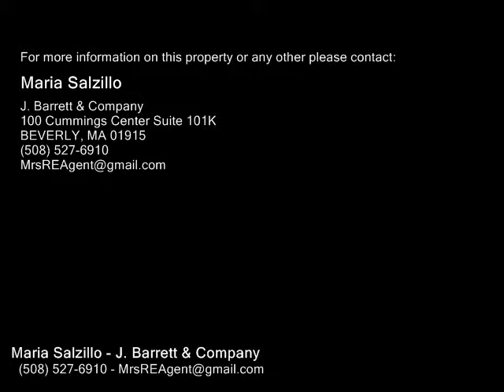157 Grapevine Road, Wenham MA 01984 - Single Family Home - Real Estate - For Sale -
157 Grapevine Road, Wenham MA 01984  Single Family Home  Real Estate  For Sale   NEW CONSTRUCTION sprawling custom built colonial style home privately set on 2 acres of land! Enter to a grand foyer wcustom flooring open to the formal dining rm wsculpted ceilings, a formal living rm wcoffered ceilings & french doors,a spectacular Chef style kitchen wlg center islandbreakfast bar open to a huge custom fire placed family room wlrg windows overlooking the private rear yard & access to the expansive deck, a half bath, as well as 1st floor bedroom wfull bath(perfect for inlawsau pair or guests) & second entry hall wplenty of closet space & easy access to the massive 3 car garage. Second floor offers A huge master suite wfireplace, 2 walkin closets,a luxurious bath wsoaking tub, walkin shower & two vanities, plus 2 generous sized bdrms, full bath wdouble sink vanity, lrg exercise rm, officenursery, a large media room & laundry rm. Walk up attic offers opportunity for additional space and full basement wplenty of natural sun light & exterior access.

Maria Salzillo
J. Barrett & Company